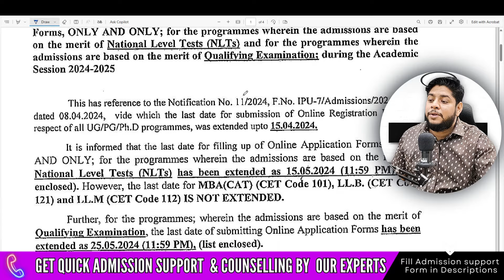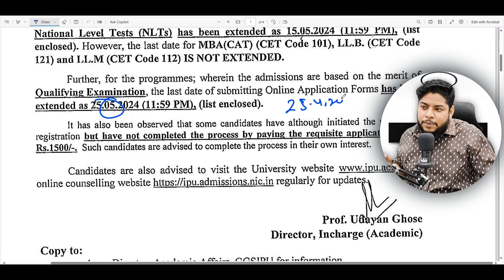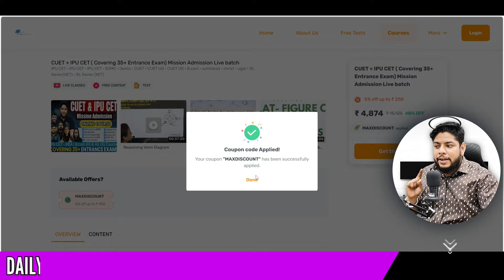IP University Expected Cutoffs💥 Competition Level IPU CET 2024✅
Hi, watch this video to get an overview of the expected cutoffs for IP University and the competition level for IPU CET 2024!
💥 We’ll break down the anticipated cutoffs for various courses and discuss what you can expect in terms of competition.
✅ Stay informed to better prepare for your admission process.

✅Quick Support
✅Confirmed Admission